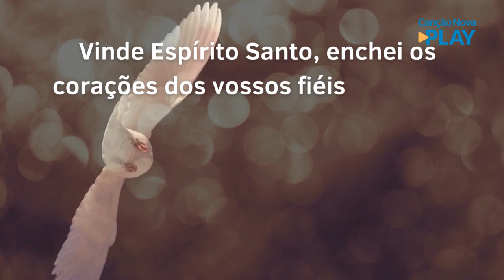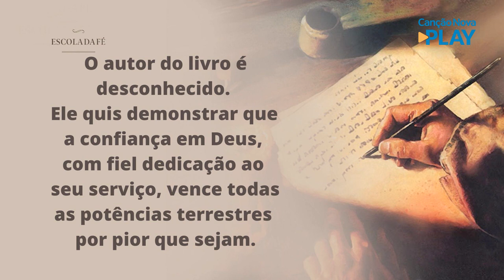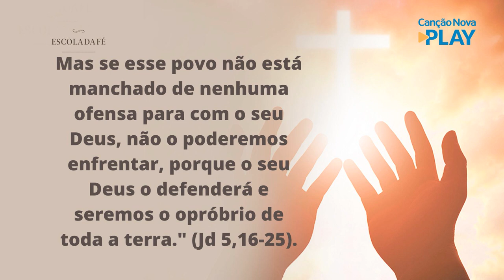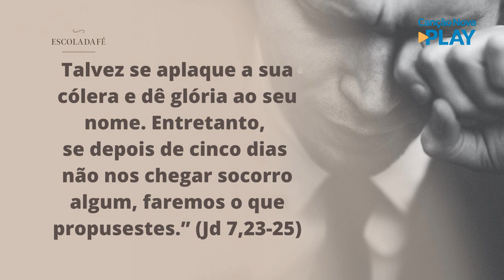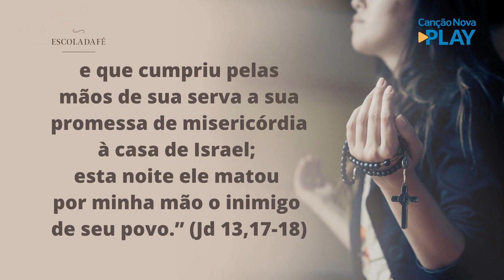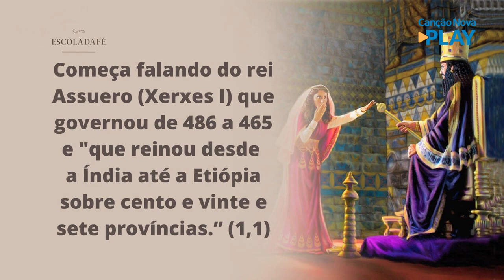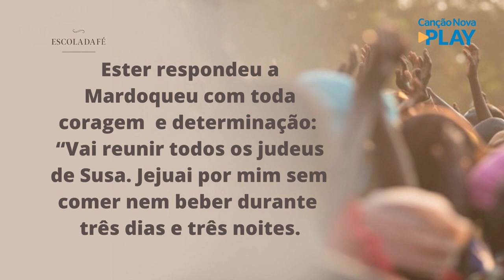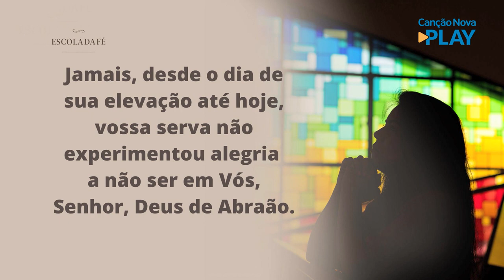Escola da Fé - Livro de Judite - Professor Felipe Aquino (07/07/2022)